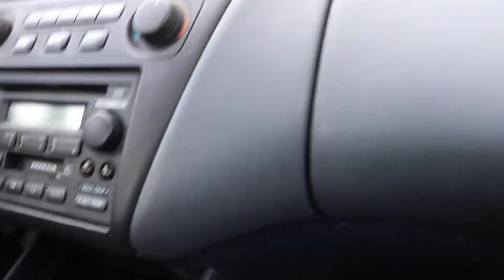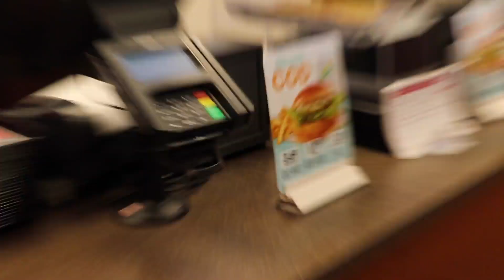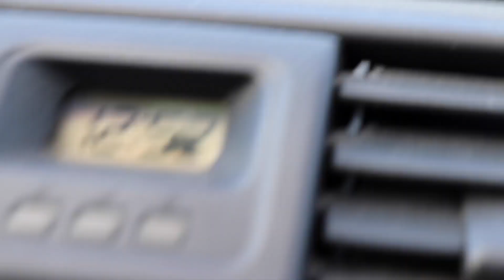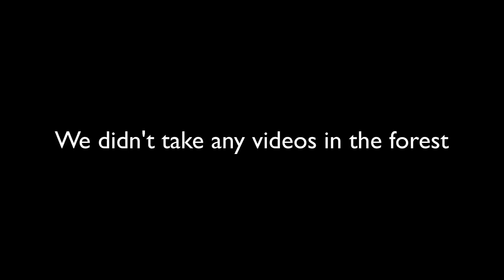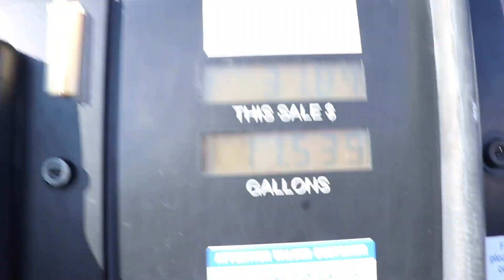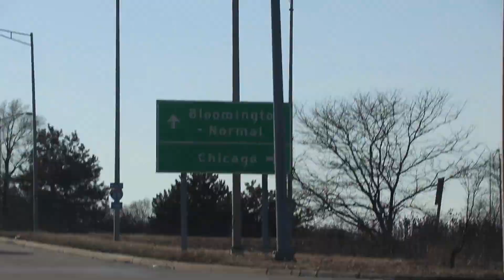Sample Challenge Photoshoot Vlog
After filming the Sample Challenge, Lachlan and I decided to go around town to shoot some photos!

We'd love to do this again with more producers!